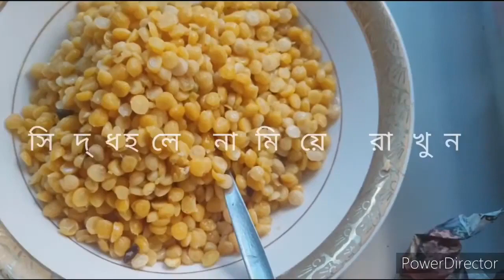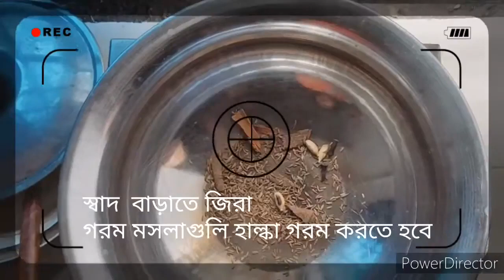Dim dal recipe । ডিম দিয়ে ছোলার ডাল রান্নার রেসিপি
TipTop Cooking Flavors with Roksana Runa
It's free and you'll get beautiful recipes, expert tutorials, fresh talent, wonderful food and funny videos every week plus loads of your other favourite foodie YouTubers dropping by to say hello.